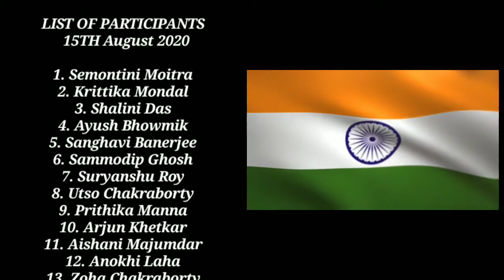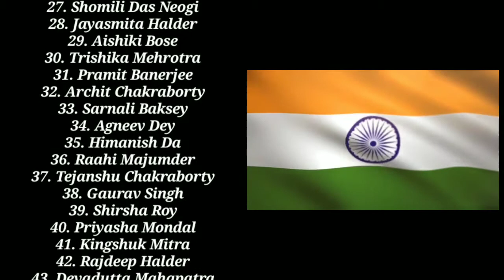Independence Day Celebrations 2020 | Students Celebrate 15 August | Part I | BDM International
The unifying bond of yoga, gymnastics, martial arts, dance, song, various cuisines have brought the diversified Indian together and made it into One Entity.

B. D. M. International celebrates 74th Independence Day.